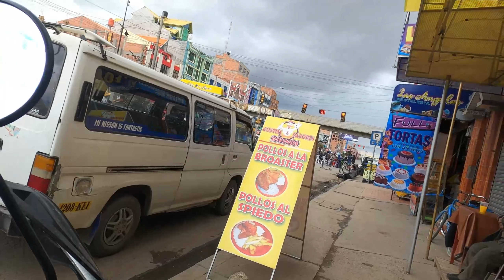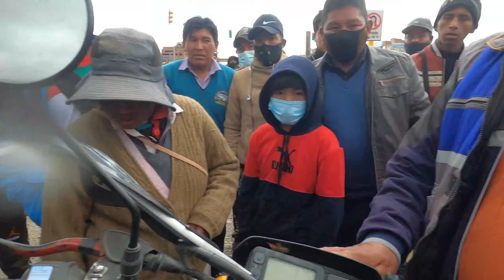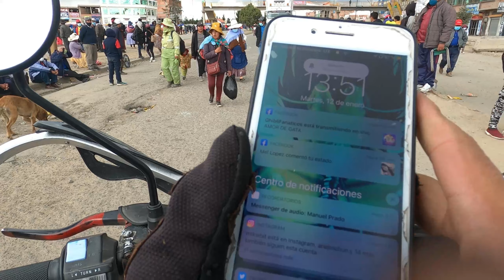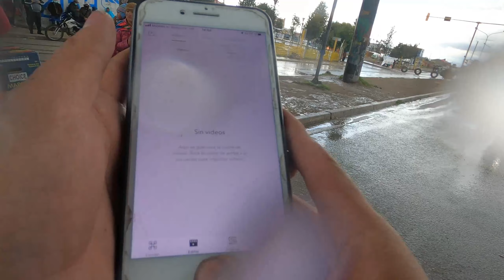TRANSPORTIRSTAS BLOQUEANDO - EL ALTO - PARTE 2 - MSITUM 69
Acompañame el 12/01/2021, a ver como se pronuncia el bloqueo de los transportistas por EL ALTO - SENKATA